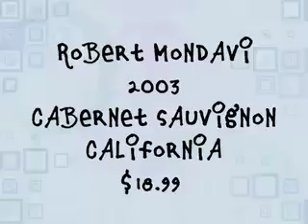Episode 19: '03 Robert Mondavi Napa Valley Cabernet Sauvigno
wineass